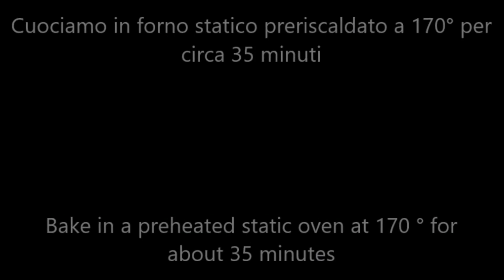Amor polenta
L'amor polenta è una torta tipica della tradizione culinaria lombarda, in particolare della città di Varese. È a base di farina di mais e la forma particolare dell'amor polenta è data dallo stampo scanalato all'interno utilizzato per la sua preparazione. Provatelo e non ve ne pentirete!

Ingredienti per uno stampo da 30 cm:
-125 g di burro fuso intiepidito;
-125 g di zucchero a velo;
-2 uova;
-3 tuorli;
-1 tazzina di liquore Strega o Rum;
-75 g di farina 00;
-100 g di farina di mais Fioretto;
-1 bustina di vanillina;
-1 cucchiaino di lievito per dolci;
-75 g di mandorle tritate finemente;

The amor polenta is a typical cake of the Lombard culinary tradition, in particular of the city of Varese. It is based on corn flour and the particular shape of the amor polenta is given by the fluted mold used for its preparation. Try it and you won't regret it!

Ingredients for a 30 cm mold:
-125 g of warmed melted butter;
-125 g of powdered sugar;
-2 eggs;
-3 yolks;
-1 cup of Strega or Rum liqueur;
-75 g of flour 00;
-100 g of Fioretto corn flour;
-1 sachet of vanillin;
-1 teaspoon of baking powder;
-75 g of finely chopped almonds;